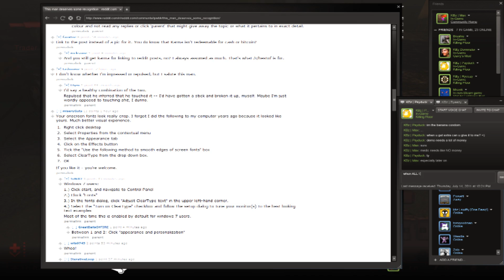Let's Play: Killing Floor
We look at a full 6-man server playing on Hard. The map was West London.

I was the medic, as you can see.